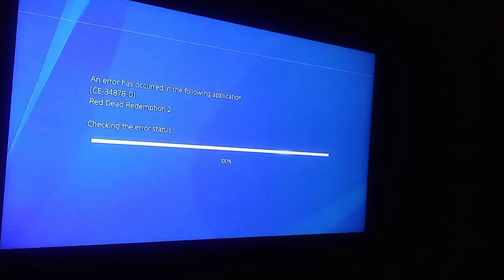RDR2: This Is What Happens If You Try To Play On A Corrupted Save File